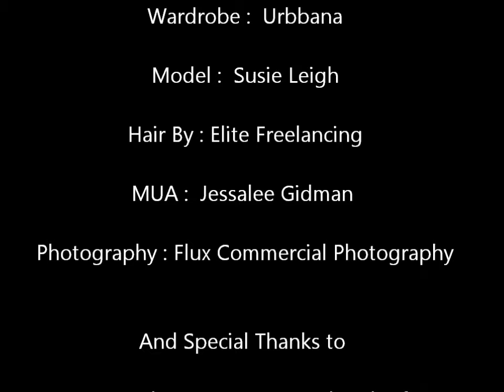Behind the scenes Video of Susie Leigh's photo shoot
Behind the scenes Video of fashion shoot styling by Linda Lola Fashion Stylist